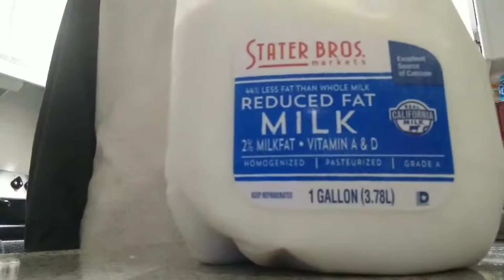Miserably Attempting a SIMPLE Food Eating Challenge - by ProTurkeySlayer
This food challenge was and still is a sin. DONT DO THIS CHALLENGE. Please I want to keep my #1 spot.

~ Check out my twitch if you want to see more of me for some reason ~

~ Music Used - ~

I attempted proturkeyslayer's food eating challenge (new world record)